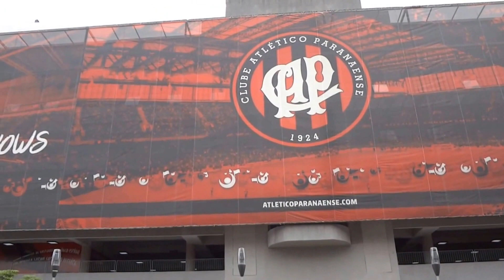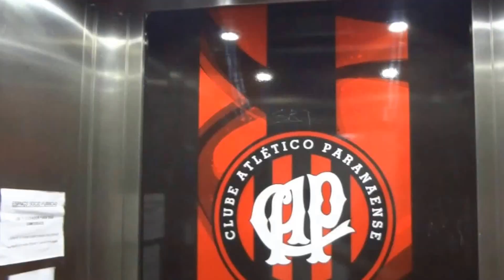Curitiba/PR - Arena da Baixada - 14/03/2016